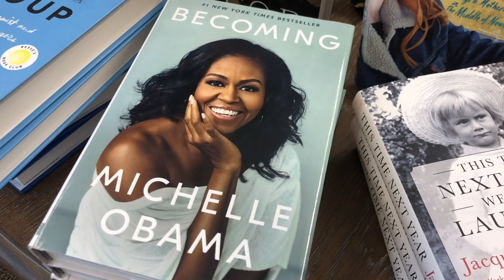Francie & Finch Bookshop- An Independent Bookstore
Meet Leslie Huerta, the owner of Francie & Finch Bookshop. Hear her discuss keeping her downtown bookstore open during the pandemic thanks to a supportive community.